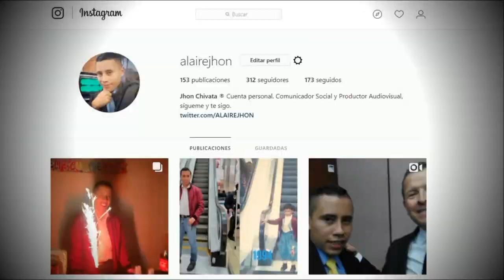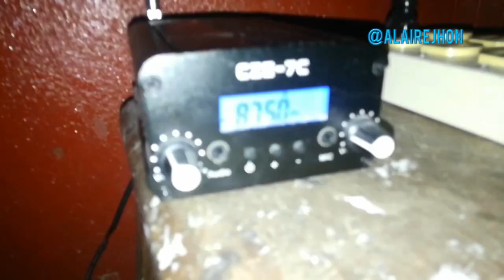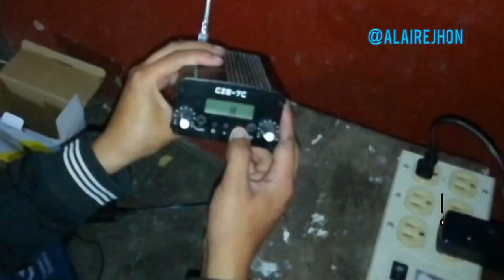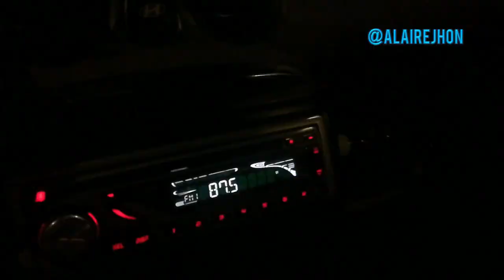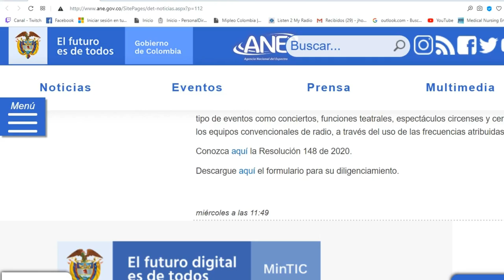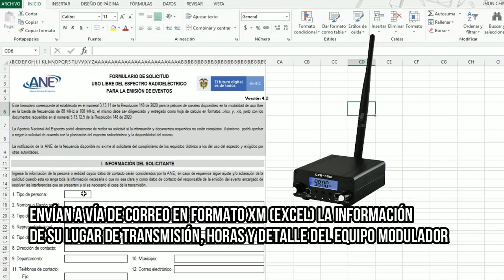AUTOCINE CASERO - Cómo se hace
¿Cómo se hace un autocine? comparto el paso a paso. En mi caso usé un proyector YG 300, una tela blanca de 1,80 mts por 3,2 mts y un transmisor CZE 7C a 1w (un vatio de potencia) en una frecuencia que no interfiera con otras emisoras de la banda FM, recomiendo que usen la frecuencia 87.5 Mhz.

Para mayor experiencia usen un proyector de 800, 1000 lúmenes o superior con tecnología DLP o LED. - Vídeo resubido por recomendación de Youtube.

Sugiero estos productos de acuerdo a su presupuesto
-Proyector UC40 UC46  LED  1080P 3D HDMI en Ali Express
-Proyector LED Video Beam 1500 Lumens Full HD Brightside BSPJ-001 en Linio
-Transmisor CZE económico 0.5W

Telón recomendado, móvil tipo trípode de 180 cms por 180 cms

Vídeo del manejo del vídeo beam YG 300 (El más barato para uso en el hogar)

Info para Colombia, el gobierno nacional dio vía libre para el uso del espectro electromagnético para eventos que requieran la transmisión en la banda FM con fines de autocinema, a través de la Agencia Nacional del Espectro (ANE) se expidió la resolución 148 de 2020

Las empresas o personas que deseen usar el espectro en la realización de eventos deberán diligenciar un formulario a través del correo .

Edit by: Jhon Chivatá - Comunicador Audiovisual @ALAIREJHON  - TAG: Autocinema Colombia